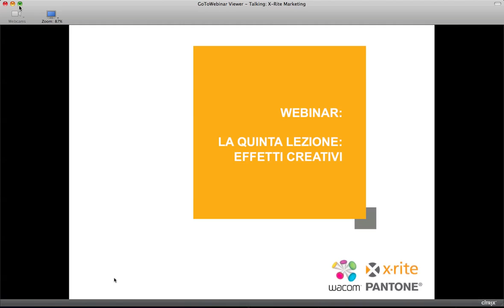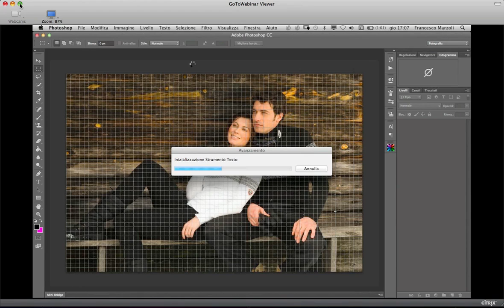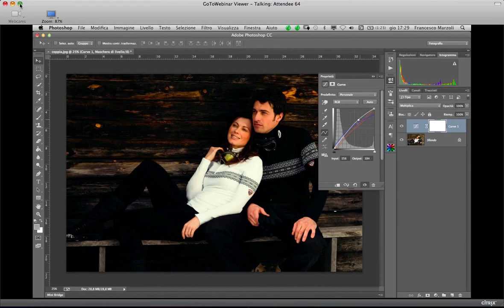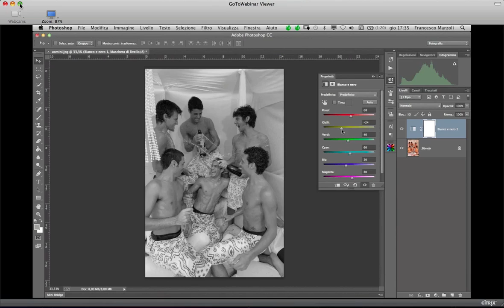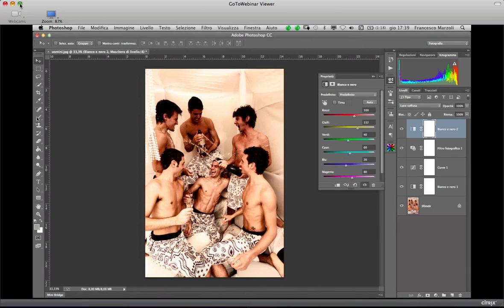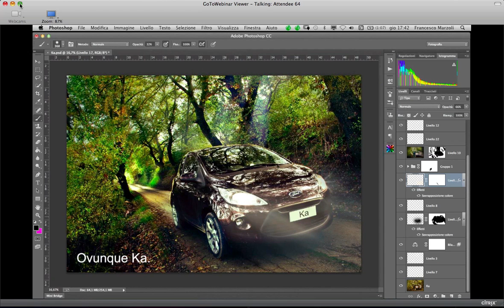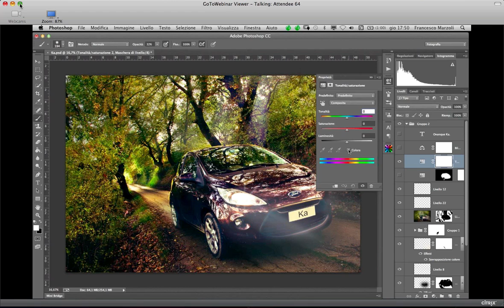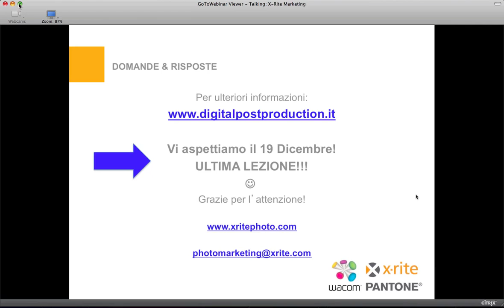Effetti creativi/ Marzoli inda Cloud - Lezione 5/6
La penultima e quinta lezione porta un pizzico di fantasia nel flusso di lavoro! Verranno illustrati i
livelli di regolazioni, correzione colore, viraggi e metodi di fusione per ottenere effetti creativi sulle immagini.
(Purtroppo in questo video ci sono degli scatti casuali dovuto al rallentamento della connessione ad internet e non è stato possibile rimettere tutto a tempo. Ci scusiamo per il disagio. Ma questo fa parte anche del "bello della diretta"!)
Seguite Francesco su digitalpostproduction.it Per essere sempre aggiornati sul mondo del colore xritephoto.com